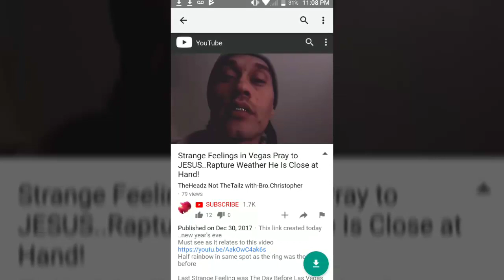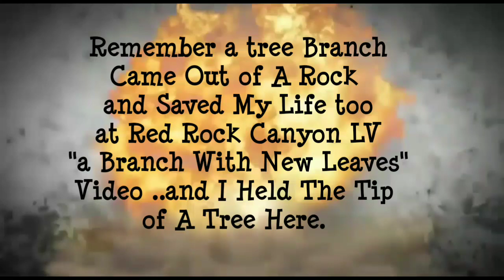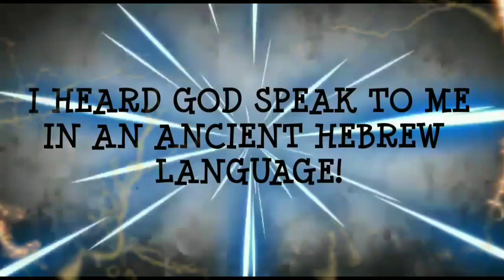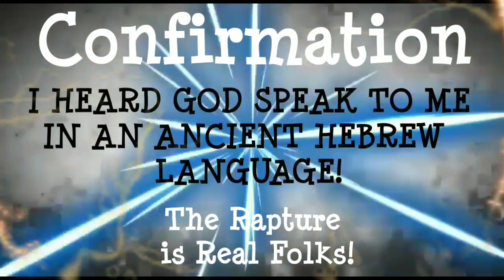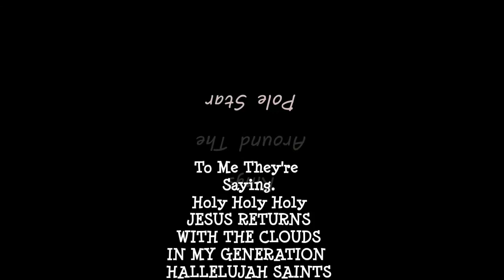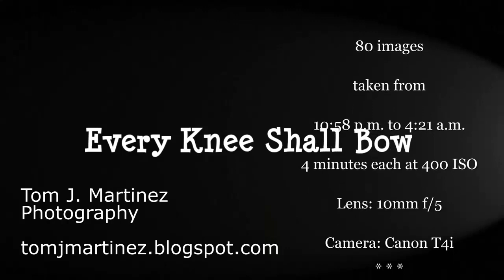The Gathering Is Rael |The Rapture Will Happen | I Was Called To Warn EVERYONE JESUS RETURNS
Examine The Parallels Between This Rainbow Event and My Rapture Vision
The Merging of Vision and Reality are Manifesting Personally in My Life.  I Believe I was Called to Warn You That Jesus Will Come in The Clouds to Gather His Elect.
God Bless All of You in Jesus Mighty Name!